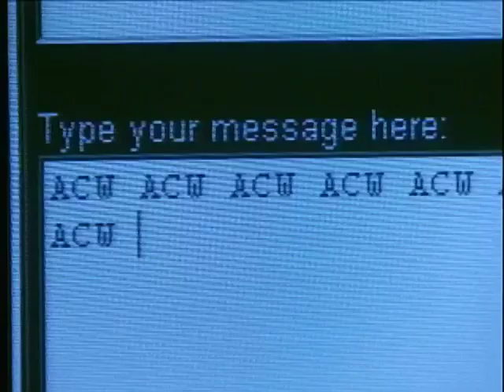ACW-TV Episode 2 10-22-2000 (HQ)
From All-Star Championship Wrestling's first TV taping, 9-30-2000 at UW-Green Bay's Phoenix Sports Center!  As seen on WACY-TV, complete with a heavyweight championship matchup!

Aired 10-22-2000.  Digitized from the original TV master tapes!

00:00:00 cold open
00:00:45 last week's TV recap
00:01:26 Professor Roderick J. MacFahrquar catches up to "Pimp Daddy" Rob Norwood, getting medical attention after an attack by Adrian Lynch...can he defend the ACW heavyweight title tonight?
00:02:14 Derek St Holmes, Esq (w/ "The Lads" (UWGB men's soccer team?) vs Ruff Ryder Rashaan (special guest ring announcer:  WBAY-TV's Bill Jartz!  He's HIM famous!)
00:11:58 ACW website commercial
00:12:34 next week's TV preview (without the usual graphic, for some reason)
00:13:12 local TV break
00:13:41 Angelo Stefano, Kujo, & The GQ Centerfolds celebrate at UWGB's The Rathskeller
00:14:23 Professor interviews Derek St Holmes, Esq after his win in the TV title tournament
00:14:59 footage of Adrian Lynch's attack on Norwood
00:16:04 local TV break
00:17:33 ACW heavyweight title match:  Adrian Lynch (w/ Alexis) vs "Pimp Daddy" Rob Norwood
00:27:47 next week's TV preview